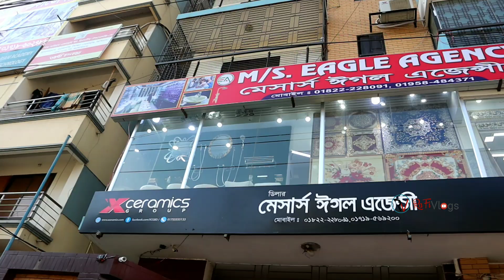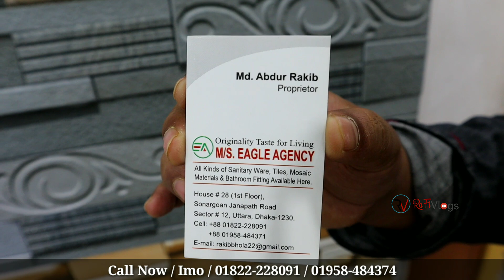রাস্টিক ওয়াল টাইলস এর অস্থির কালেকশন || Rustic Wall Tiles And Marble Tiles Collection 2021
SHOP▶(M/S EAGLE AGENCY)
Address▶ House-28 (1st Floor), Sonargaon Janapath Road, Sector-12,
সরাসরি কথা বলুন।  হটলাইনে:
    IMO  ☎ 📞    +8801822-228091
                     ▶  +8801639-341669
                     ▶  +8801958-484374